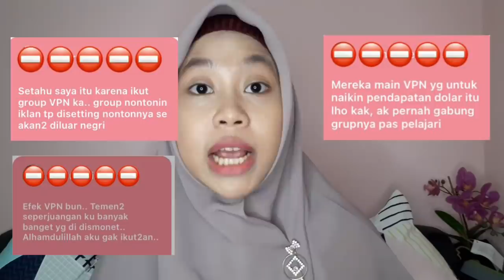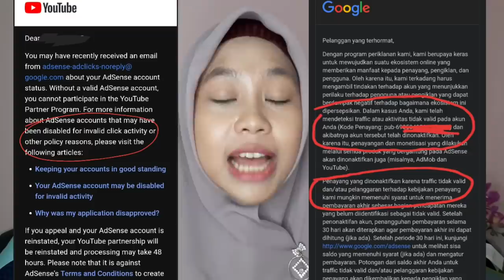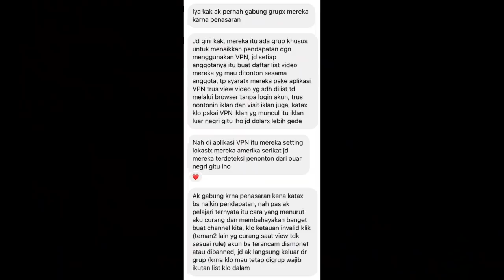PENYEBAB CHANNEL KENA DISMONETISASI! TRAFFIC TIDAK VALID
Hai semuanya! Video kali ini aku menjelaskan secara detail fenomena yang terjadi baru baru ini yaitu banyaknya channe youtube yang terkena dismonetisasi oleh youtube. Tak tanggung tanggung YouTube melakukan dismonet ke banyak channel. Apa penyebab youtube dismonet banyak channel?

Apa yang harus dilakukan agar terhindar dari dismonet? Solusi channel youtube terkena diamonetisasi?

Yuk simak!!

Record: HP Samsung M20
Editing video: Filmorago
Editing thumbnails: PicsArt